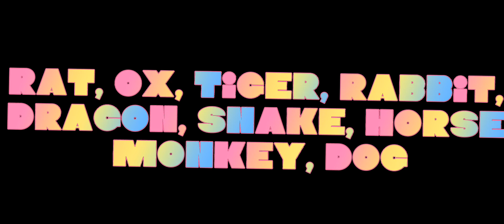|| Yin And Yang Are Ringing In The New Year || PetalFlakes || Flowey X Temmie || Cheshire Eclipse ||